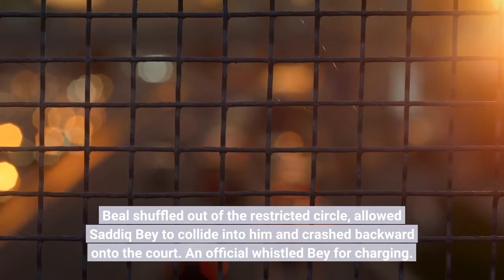‘If Brad can do it everybody can do it’ How Bradley Beal inspires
WASHINGTON — In a split second Tuesday night, Bradley Beal decided to plant himself in the path of an accelerating Detroit Pistons player and attempted to draw a foul. Beal shuffled out of the restricted circle, allowed Saddiq Bey to collide into him and crashed backward onto the court. An official whistled Bey for charging. What that sequence represents may propel the Washington Wizards for the remainder of the regular season. Beal’s decision symbolized something important. It’s one thing for the 10th person in a rotation to take a charge, but it’s another thing entirely when the franchise’s star does it. It inspires the rest of the guys to match his effort.“You see his sacrifice also on the defensive end,” Wizards wing Deni Avdija said. “You see he ends up on the floor. It doesn’t really matter (what) your role on the team (is). Everybody’s sacrificing somehow.”Beal’s sacrifice barely registered on the box score. It counted as one of the two fouls Bey committed in the Wizards’ convincing 120-99 victory. But in the big picture, it matters. When this Wizards team assembled for training camp almost one month ago, coach Wes Unseld Jr. told his players for the umpteenth time that the only way the team could succeed would be to care about defense. The team’s three best players — Beal, Kristaps Porziņģis and Kyle Kuzma — acknowledged publicly that they would have to set the tone for Unseld’s vision to become a reality.“That’s the million-dollar question right there,” Kuzma said before the team’s first practice. “Obviously, we all can score. Duh. But it’s about: How important is defense to us? Because if it’s important to us three, then everybody on the team is going to be dialed into it, right? That’s usually how it works.”Beal taking a charge in Washington’s fourth regular-season game against a speeding 6-foot-8, 215-pound swingman exemplified the kind of effort Kuzma hoped to see. The Wizards have won three of their first four games for many reasons, but none of them is more important than their defense. None of Washington’s opponents so far has shot better than 42.7 percent. Last year’s Wizards also opened the season 3-1, including two stellar defensive performances, and that team started to fade out a month later, undone by illnesses, injuries and a lack of buy-in from several key players. But in addition to a better, deeper roster this season, Washington can cite another difference: Beal’s defense. Few people would suggest that the new-look Beal is the second coming of reigning NBA Defensive Player of the Year Marcus Smart. But Beal has exceeded expectations within this small sample size. In the Wizards’ pulse-pounding victory over the Chicago Bulls on Friday, Beal asked Unseld to guard five-time All-Star DeMar DeRozan during the game’s final minutes. Beal performed well in that brief role. Beal displayed more of that hard-nosed attitude in the win over the Pistons.